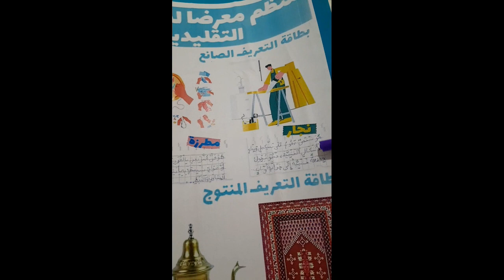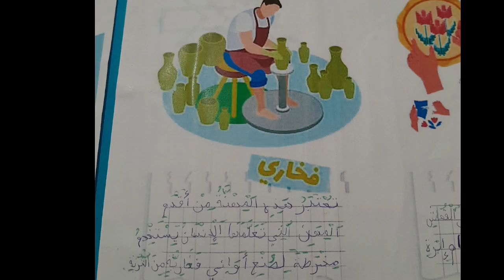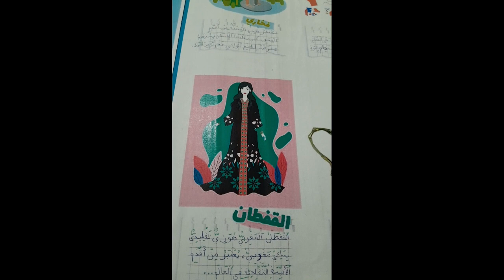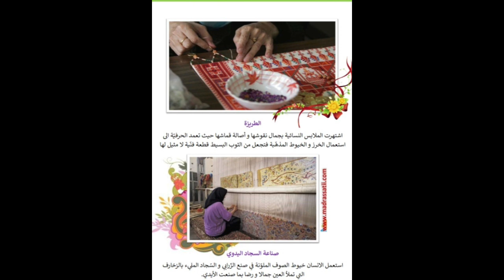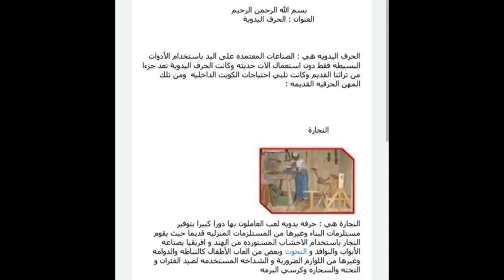مشروع الحرف و الصناعة التقليدية. الوحدة4المستوىالثالث.# الامل_التعليمية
مشروع الحرف و الصناعة التقليدية. الوحدة4المستوىالثالث.# الامل التعليمية.حرف.صناعة تقليدية. تراث.فن أصيل.# إبداع الصناعة التقليدية .حرفيون ماهرون.